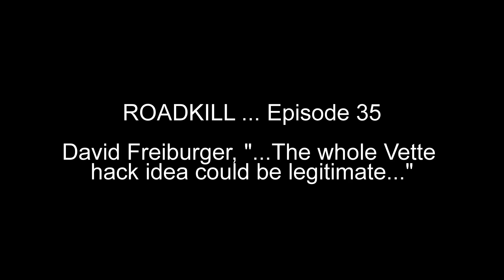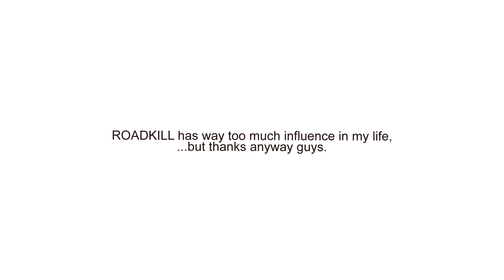CORVETTE KILLS IT IN THE SAND / ROADKILL VETTEKART CLONE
My version of the of the Famous Roadkill Vettekart.
Leroy never had so much fun. Come on Cleetus, put some paddles on Leroy.